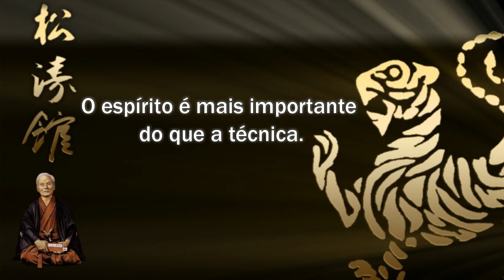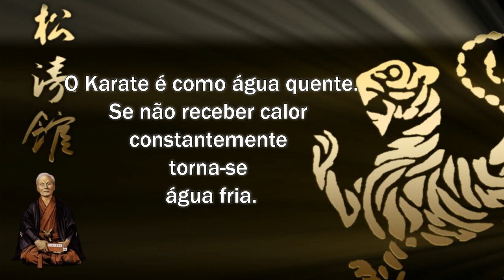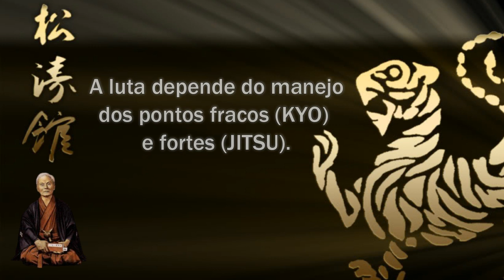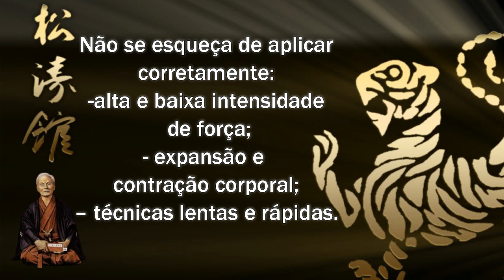NIJU KUN | O Legado Espiritual do Mestre Funakoshi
O Niju Kun é a síntese do pensamento de Funakoshi sobre como deve ser o espírito do Karateka. São vinte preceitos cujo propósito é dar subsídios à cerca da prática cotidiana do karate, servindo também como um guia para o autoconhecimento e como uma metáfora para a vida.